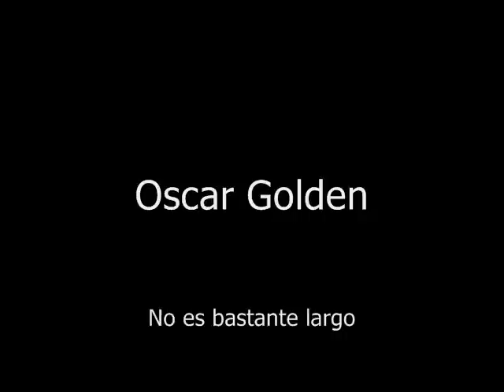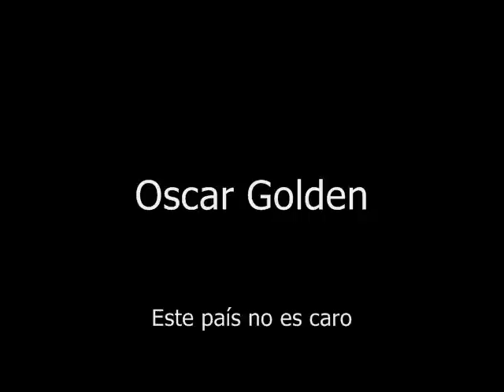Karaoke, Oscar Golden - Ideas cortas, cabellos largos -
Y tu ya tienes el pelo largo